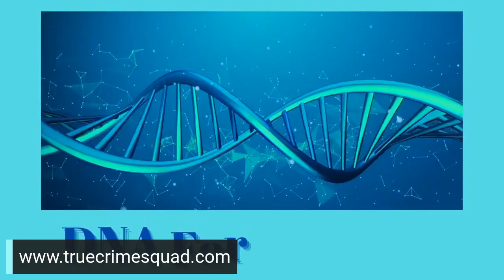Joseph Zieler, Don’t Shoot the Pool Boy, Colorado Springs Shooter Pleads Guilty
Joseph Zieler was sentenced to death in Florida in the murders of Robin Cornell and Lisa Story.

Florida Man
Don’t Shoot the Pool Boy

Crime News Update
Colorado Springs Shooter Pleads Guilty